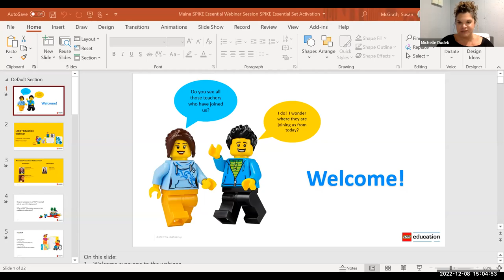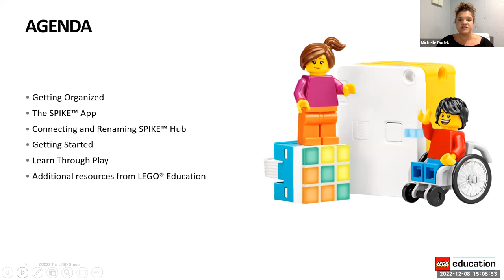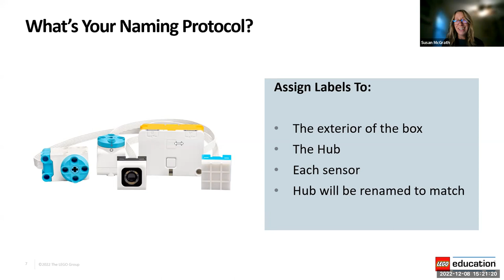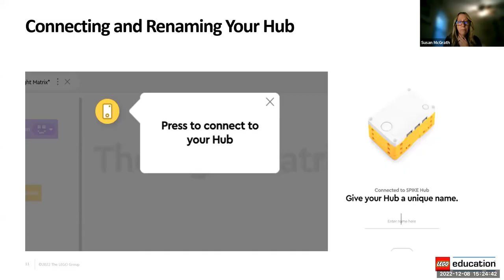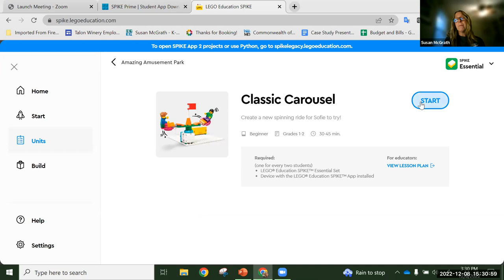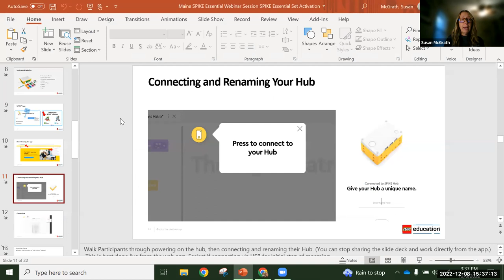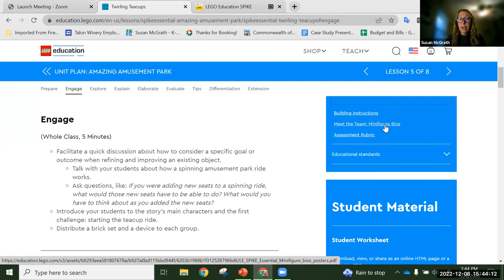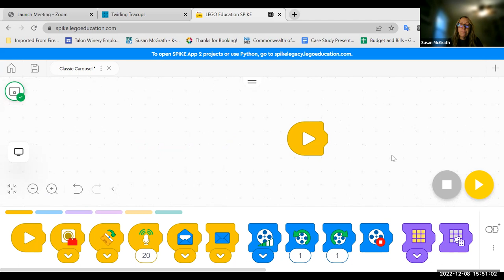Mobile Computer Science Lab: Coding and Hardware - Lego Spike Essential (Elementary)